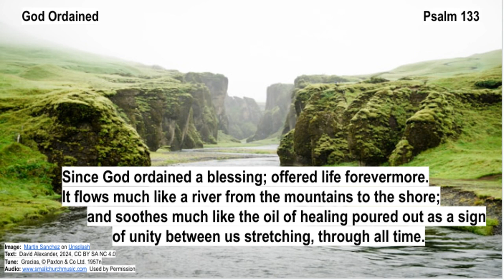God Ordained Psalm 133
Psalm Reading for second Sunday in Easter, Year B